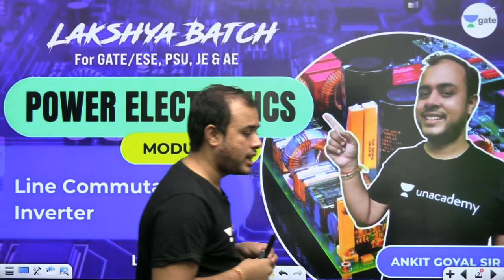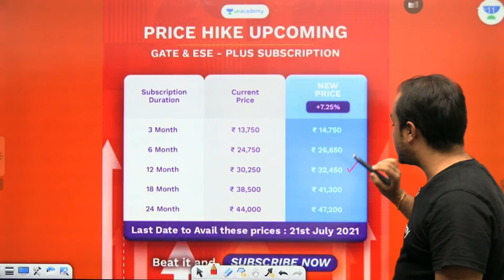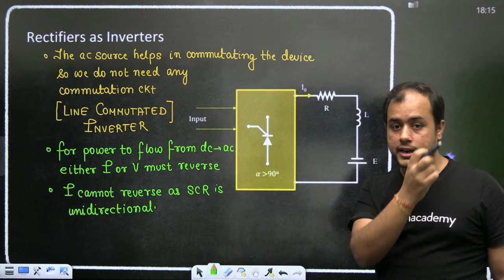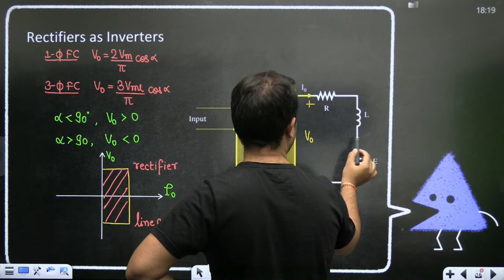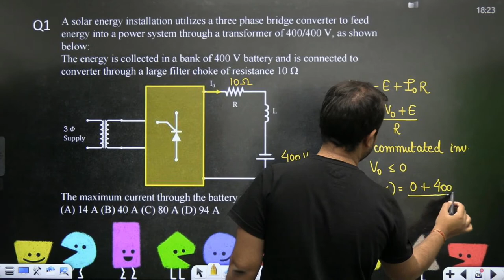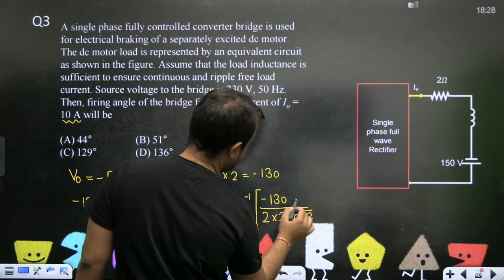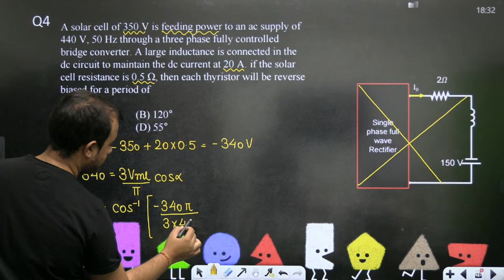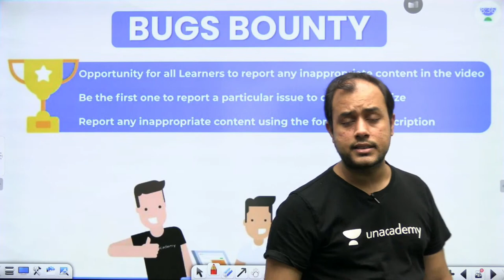Line Commutated Inverter | L 38 | Power Electronics | Lakshya Batch | GATE/ESE 2022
3 Days To Go

⏳ Duration: 45 Minutes Prepare Power_Electronics for GATE/ESE 2022, PSU, JE & AE Exam with these Complete Lectures on Power Electronics wherein AnkitGoyal Sir has covered LineCommutatedInverter.
Next 🏆 Combat Date: 1st Aug
Time: 11 am

Ankit Goyal Sir and other Top Educators take classes on Unacademy Learner App.

Unacademy Subscription Benefits:
1. Learn from your favourite Educator
2. Dedicated DOUBT sessions
3. One Subscription, Unlimited Access
4. Real time interaction with Educators
5. You can ask doubts in live class
6. Limited students
7. Download the videos & watch offline

Get the GATE & ESE Iconic Advantage:
1. Personal Coach
2. Study Planner & Bi-weekly Reviews
3. Dedicated Doubt Clearing Space
4. Personalized Test Analysis
5. Study Booster Sessions
6. Preparatory Study Material
7. All the Unacademy Subscription Benefits